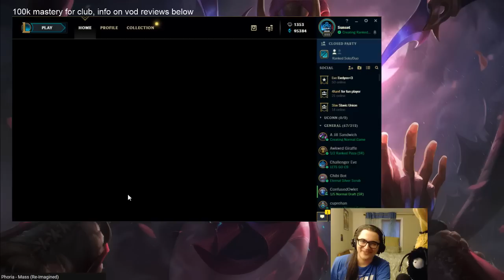Just a funny game. Make sure to catch the ending!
Had a bit of fun at the end of this game with backdooring. I know you guys like a good int so I thought you would enjoy this one too. Int to win!